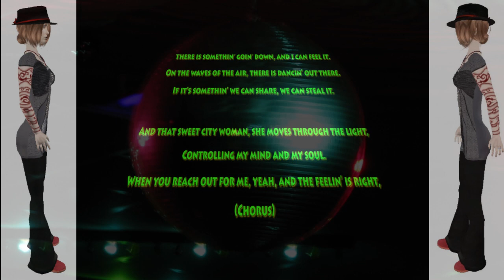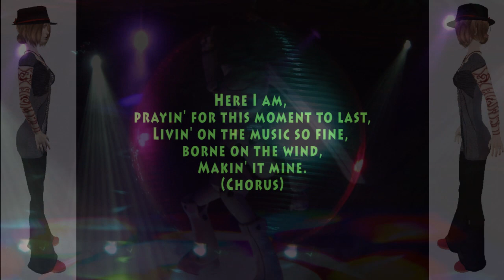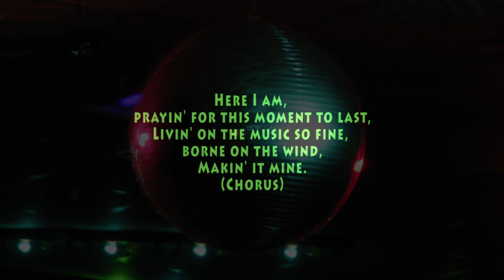Bee Gees - Night Fever (1977) (with lyrics) [HIGH QUALITY COVER VERSION]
To buy this song from the Amazon store

This is a cover version by Top of the Poppers

"Night Fever" is a disco song, written and performed by The Bee Gees. It first appeared on the soundtrack to Saturday Night Fever. Producer Robert Stigwood wanted to call the film Saturday Night, but singer Robin Gibb expressed hesitation at the title. Stigwood liked the title Night Fever but was wary of marketing a movie with that name. He combined the two suggestions and the idea for Saturday Night Fever as a motion picture was born.

"Night Fever" remained the number one Billboard Hot 100 single for over two months in 1978. It also replaced Andy Gibb's "Love Is Thicker Than Water" at number one, and was in turn replaced by Yvonne Elliman's "If I Can't Have You" - all of which were written and produced by the Gibb brothers.

After the success of "Night Fever," the Governor of Florida, Reubin O'Donovan Askew, made the three men "honorary citizens" of the state, due to the amount of time they spent each year recording singles in Miami.

In addition to Saturday Night Fever, the song has also appeared in the movie and on the soundtrack for Mystery Men.

The song lists at #33 on Billboard's All Time Top 100.

A rare music video was made for the song in 1978, however it wasn't shown to the public until 2004 despite the fact the video didn't contain any uncensored content. It features the brothers singing the song in a dark studio cut with images from the Las Vegas, Nevada streets (based on the interspersed shots of the Golden Nugget, Castaways and Desert Inn casinos.) An interesting note, in the video Barry Gibb was shown without his trademark beard.